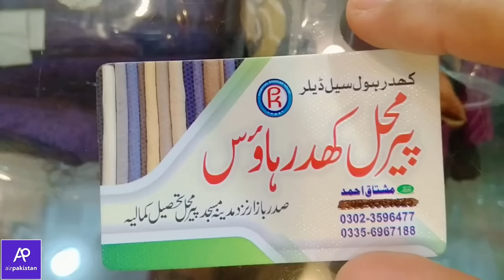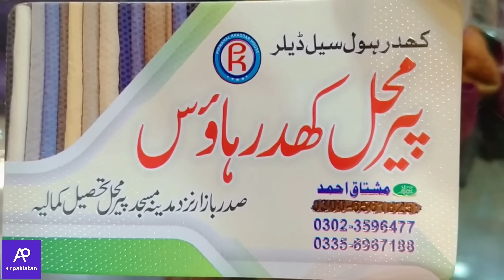Sindhi Embroidered Ladies Dress Wholesale Dealer | Kamalia Khadar Gents Suit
we have visited recent a shop and make video on ladies  dress at very reasonable price.

 (  کاروبار کیسے شروع کریں؟ کتنا خرچہ آتا ہے ؟ مکمل کاروبار کرنا سیکھیں ) 👇👇

You can also buy online.

"مزید اچھی اچھی ویڈیوز کے لیے ائیر پاکستان کو ضرور سبسکرائب کرلیں شکریہ

This market review by Engr Ihsan Hameed Jutt.